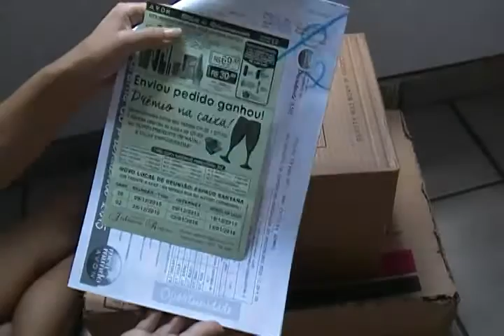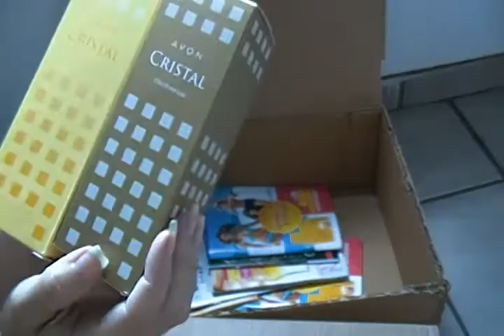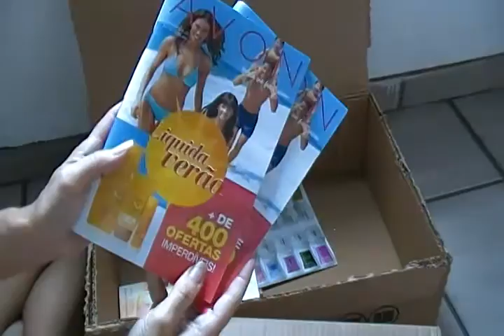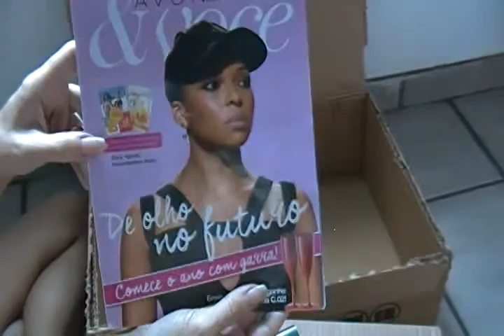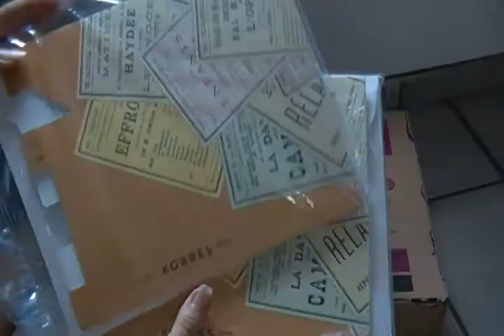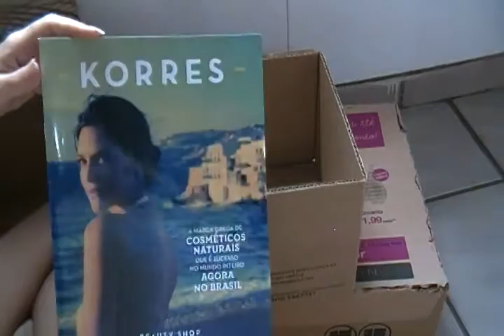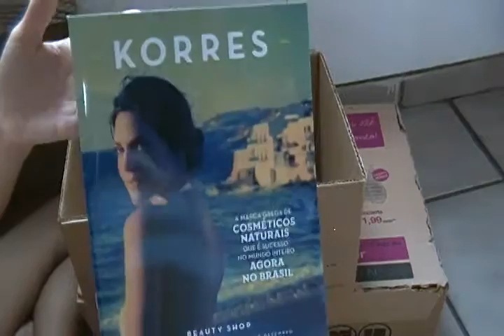CAIXA AVON E KORRES , CAMPANHA 19, 2015.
novos produtos da gracia